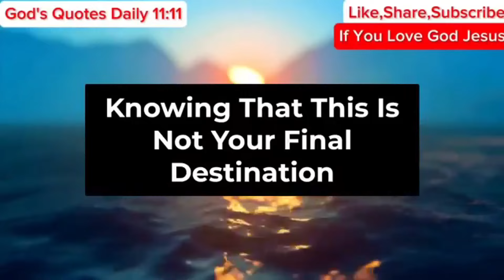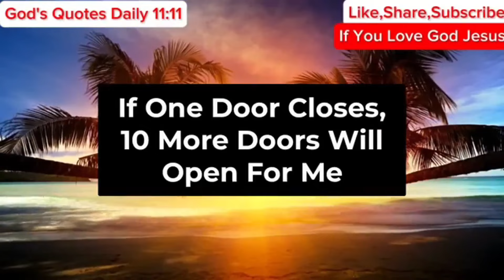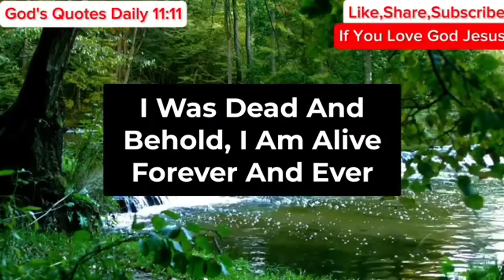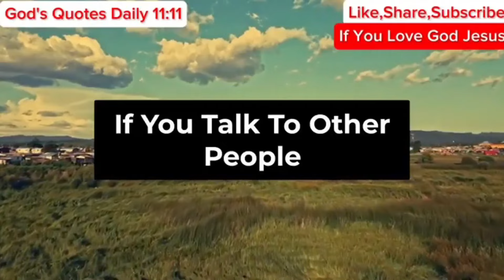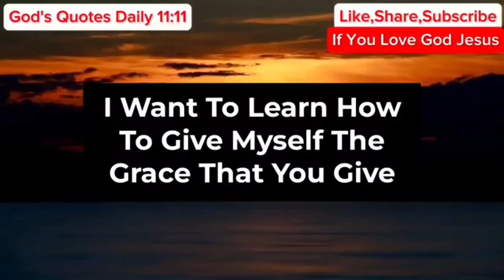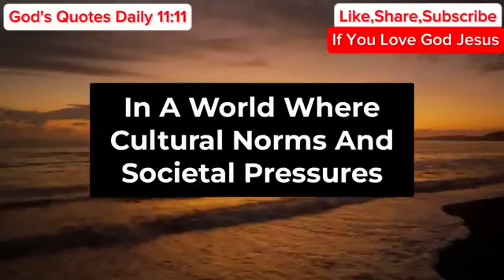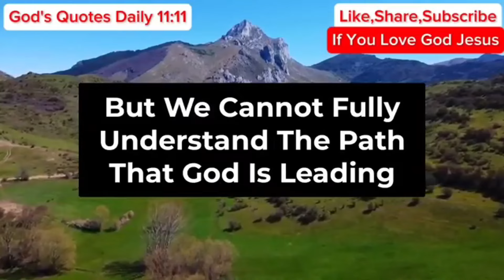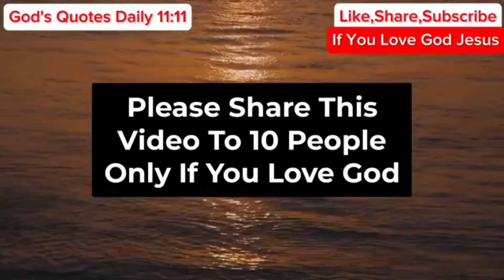11:11😇Angel Says, On 22 October Morning You Will Receive $10,000,000 Money But.. | God Message Today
11:11😇Angel Says, On 22 October Morning You Will Receive $10,000,000 Money But.. | God Message Today